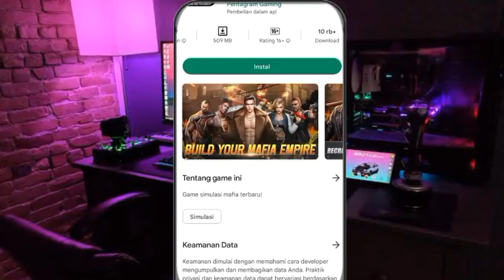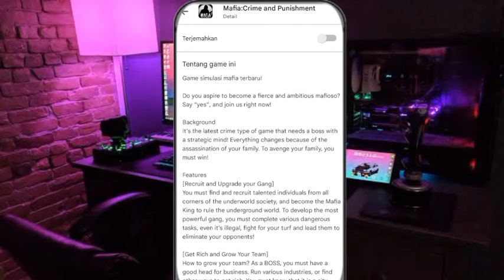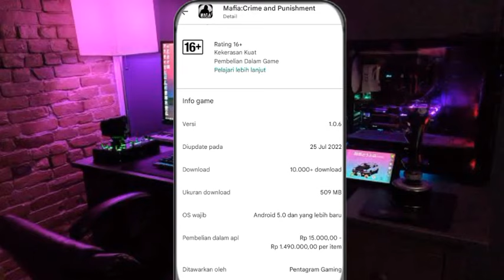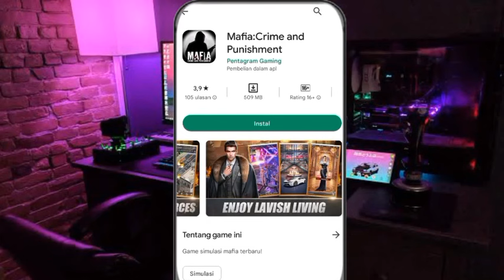REVIEW GAME MAFIA CRIME AND PUNISHMENT ANDROID